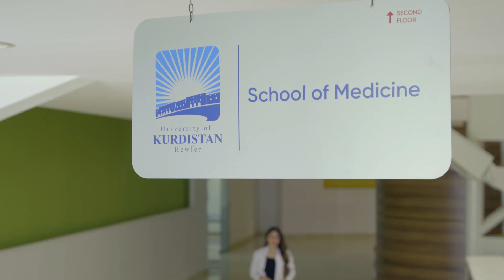Mina Firas explains why she has chosen UKH School of Medicine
Watch UKH Medical student Mina Firas as she explains how UKH School of Medicine unlocks your potential and equips you to become a future leader in the medical field